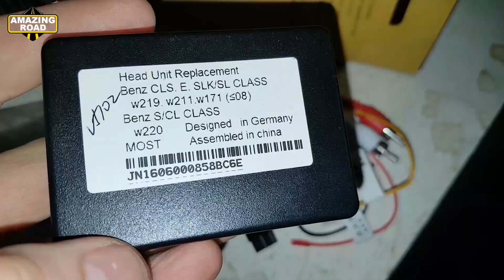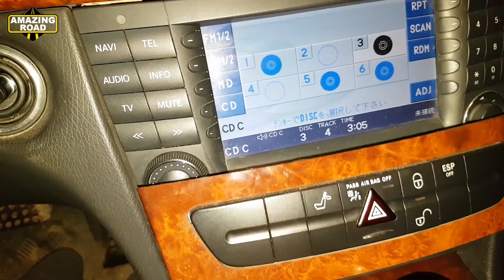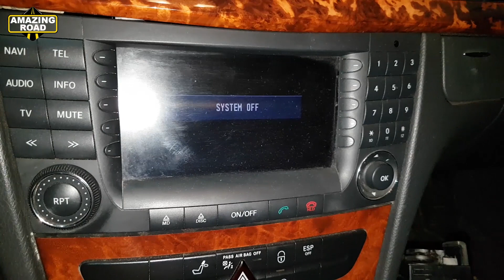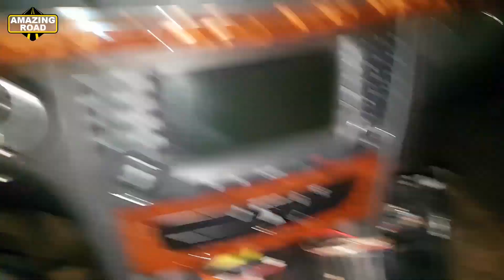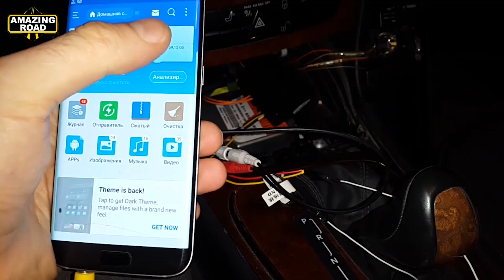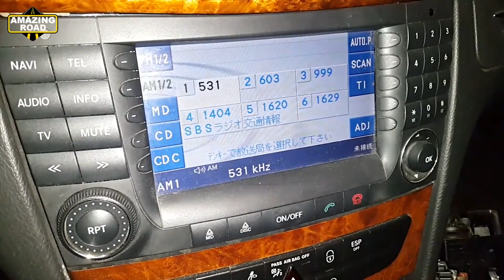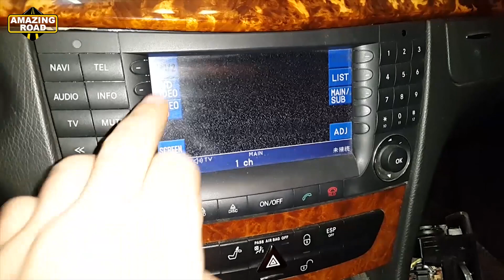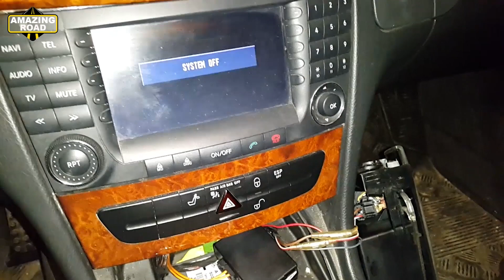How to Make AUX on Mercedes W211, W219 / AUX with Direct Connection to Mercedes Audio System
AUX on Mercedes W211, W219, CLS